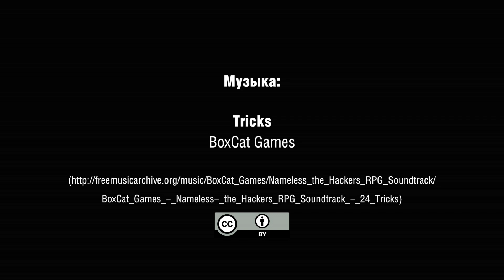Первый ковш. ЖК "Новая Звезда", корп.3 (22.8.2015)